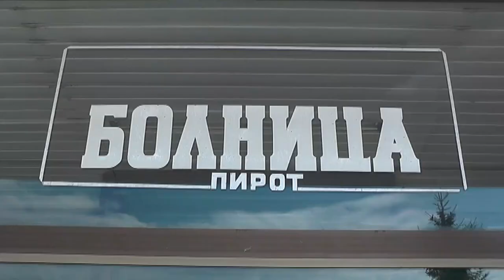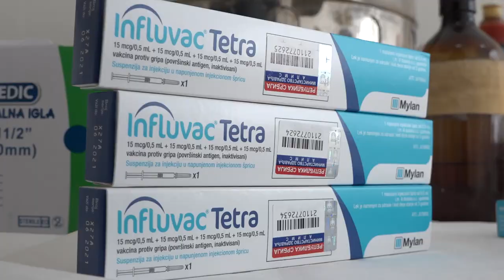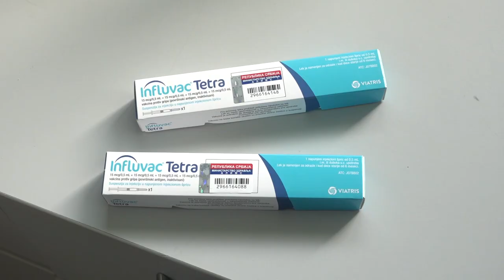BESPLATNI PREVENTIVNI PREGLEDI 6. OKTOBRA